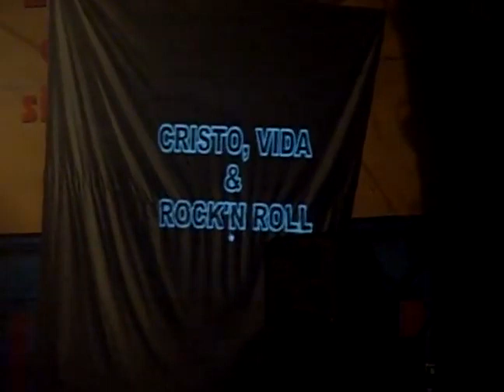EN CRISTO RENOVEMOS LA ESPERANZA 40 AVI